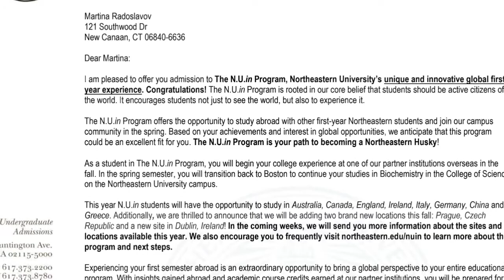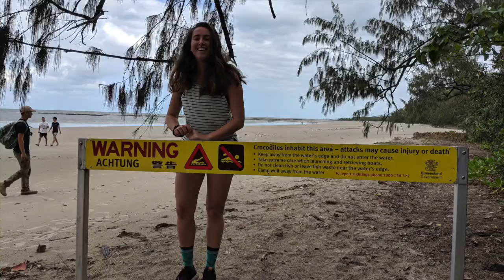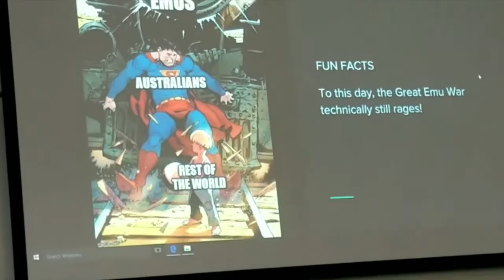NUin Melbourne 2018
“This video is for educational use and any music I use is not my own"